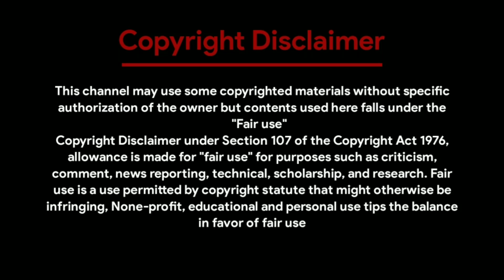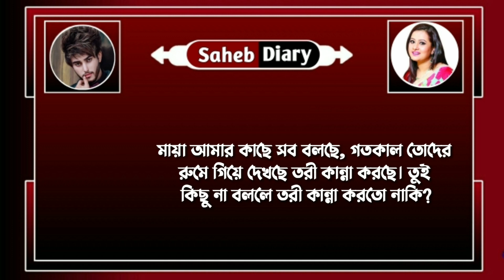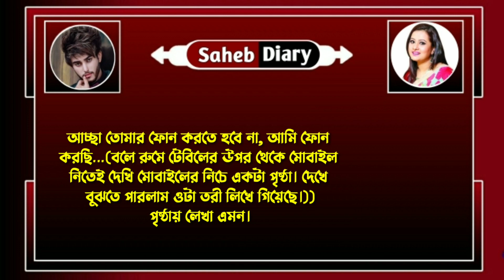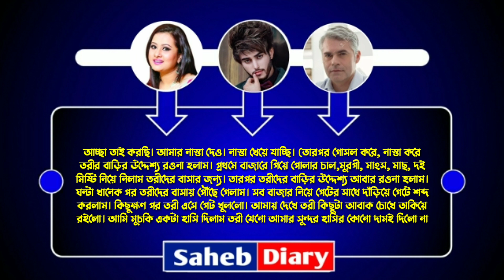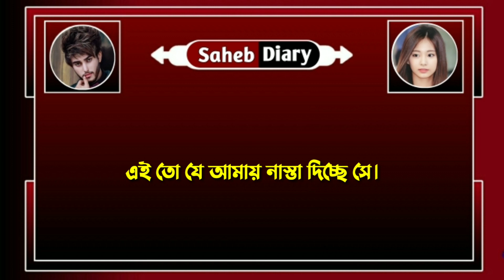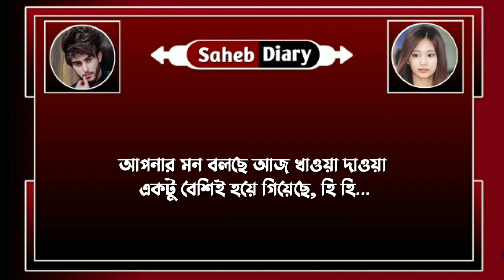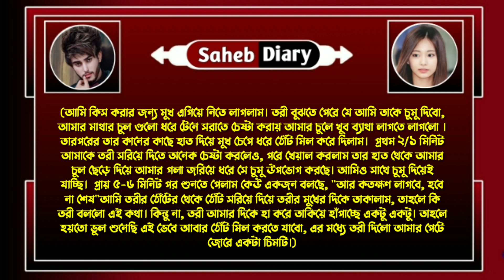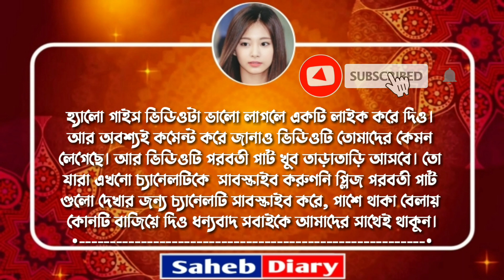কালো মেয়ে যখন বউ || পার্ট 11 || A Romantic Love Story || Voice : Saheb, Shonalika, Souvik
◆ Voice : সাহেব - সোনালিকা - সৌভিক - উর্মি - সুনিপা - জয়।

◆ Special Thanks : Souvik, Shonalika, Urmi, Sunapa, Joy

◆ Script : Collected

◆ Script Edit : Saheb

◆ Audio Mixing : Saheb

◆ Video Edit : Saheb (Me)